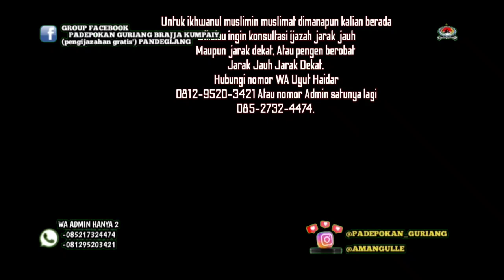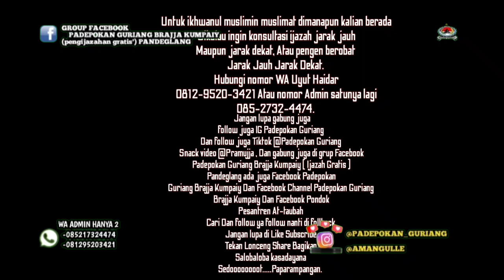🔴MAMA SEPUH KH IBONG ‼️ kp heas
*PONPES AT-TAUBAH*

SILAHKAN BERKUNJUNG DAN SILATURAHMI
🔴 padepokan guriang pusat Gemblengan Hikmah Pandeglang Banten.
  tetap ikuti peraturan kami dan tetap jaga silaturahmi untuk konsultasi dan ijazah keilmuan silahkan hubungi admin kami 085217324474 uyut Haidar
  trimksih.

☪️PONPES AT-TAUBAH PADEPOKAN GURIANG PUSAT PANDEGLANG BANTEN⚜️

🔴alamat kp Cibogo Des pasir awi kc Banjar kadugedong Pandeglang Banten Indonesia rt rw 07 04

Lihat postingan saya di Google Maps
Level 7 Local Guide

Yt.        : Padepokan guriang

grup wa gemblengan keilmuan hikmah Banten guriang pusat

1.  Ikuti & follow juga tautan halaman Facebook Padepokan guriang

2. The Fangkii Paranormal

yu Gambung grup Facebook Padepokan guriang pusat

Follow juga snack vidio kami.

Folow juga tiktok kami

Follow juga Twitter kami.

di ijazahkan ilmu tingkat tinggi oleh GuBes Ustad ULLE PRAMUJA ARGA JAYA KELANA
PADEPOKAN GURIANG BRAJJA KUMPAIY
segala ke ilmuan apapun yang kita inginkan
HUB ADMIN PADEPOKAN :
Bahwa yang mau konsultasi dan IJAJAH
Ke 2 nomer saja
Ini atas persetujuan guru sepuh Abah Edi selaku penasehat Padepokan guriang brajja kumpaiy

assalamualaikum wr.wb
Vidio ini tidak untuk ditiru oleh seseorang yang belum berpengalaman dalam bidang keilmuan atau tidak di dampingi secara langsung oleh seorang guru maupun orang yang sudah profesional dalam bidang keilmuan, dikarenakan akan mengakibatkan hal yang TDK diingikan

Dan vidio ini pun TDK  bukan bermaksud untuk kesombongan maupun takabur, Akan tetapi untuk memberikan edukasi kepada semuanya bahwasannya ilmu2 Allah itu memang benar2adanya.

Kunci dari semua keilmuan adalah sebuah keyakinan

KUN KATA ALLAH
FAYAKUN KATA NABI MUHAMMAD

AGAR KAMI LEBIH GIAT LAGI MEMBUAT VIDIO YANG LEBIH BERMANFA'AT

TERIMAKASIH